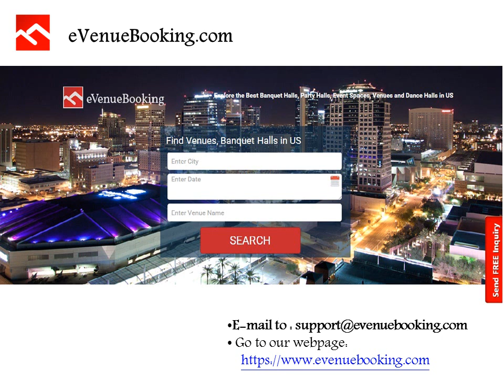Wedding venues in Chicago for the Spring Season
This spring season select best wedding venues in Chicago @ eVenueBooking! For wedding trends keep visiting our blogs